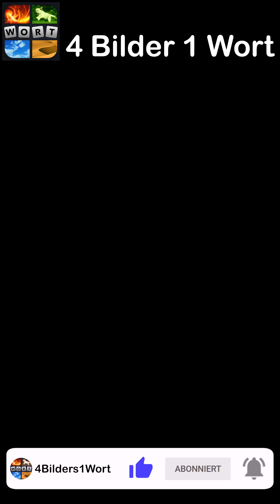4 Bilder 1 Wort - Es wird Laut - 30.08.2023 - Lösung Tägliches Rätsel - August 2023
4 Bilder 1 Wort Lösung Tägliches Rätsel + Tägliches Bonus Rätsel Es wird Laut August 2023